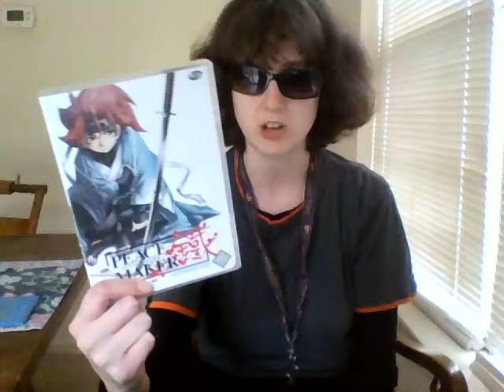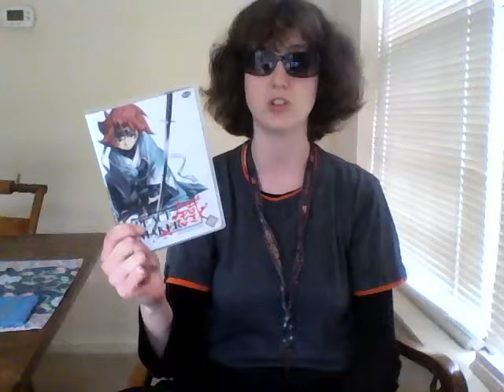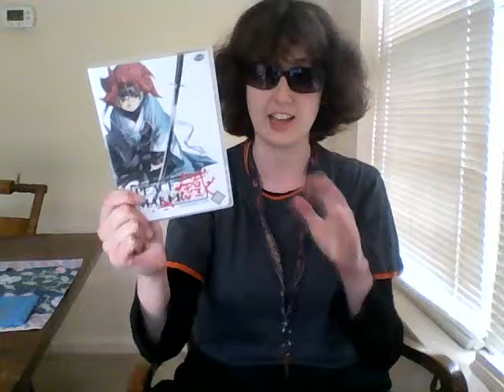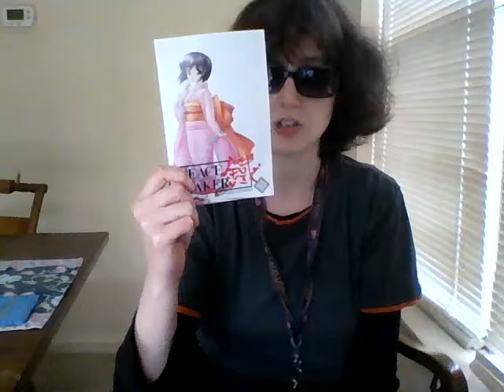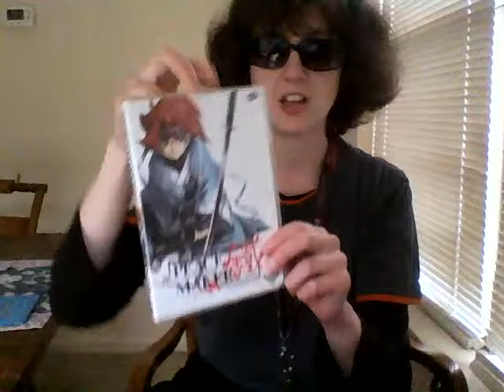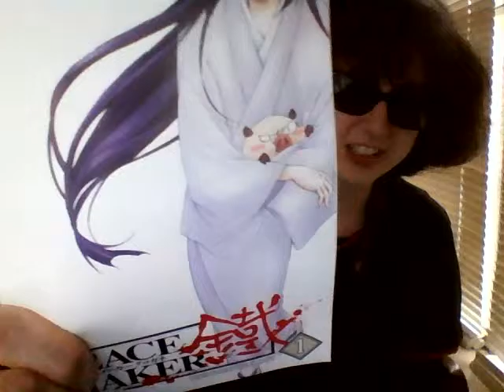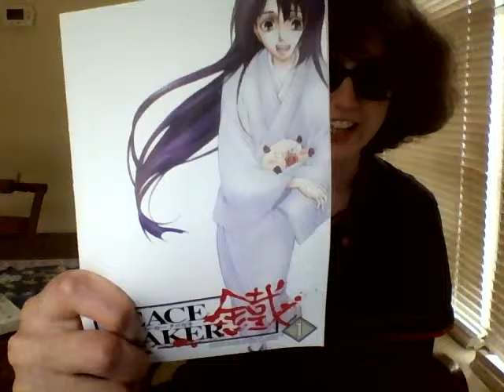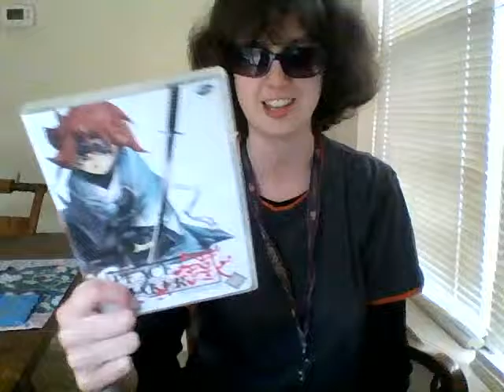My anime review of Peacemaker!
Well ladies and dudes! Here you go my next anime review of Peacemaker! Finally it is about time to do an anime review at all last! Hurrah!